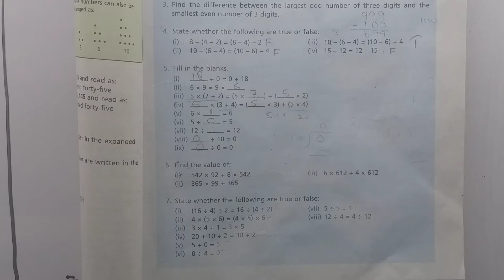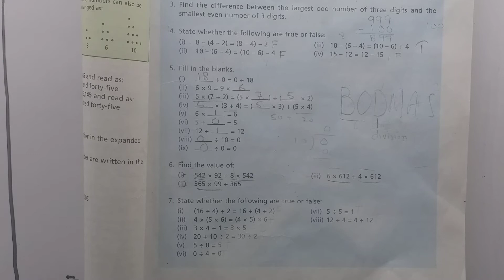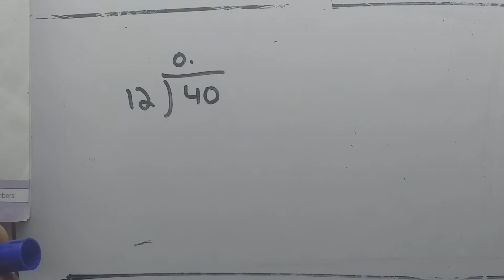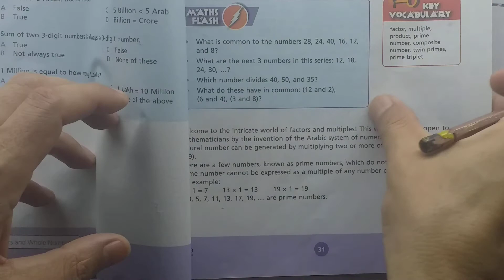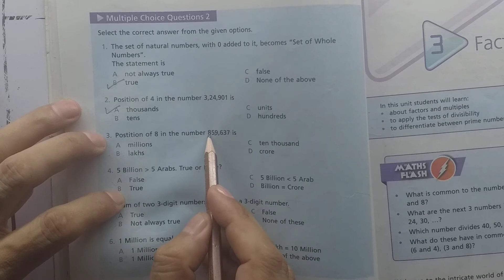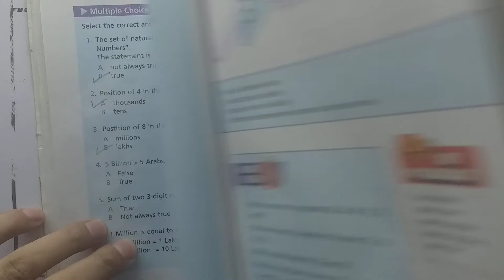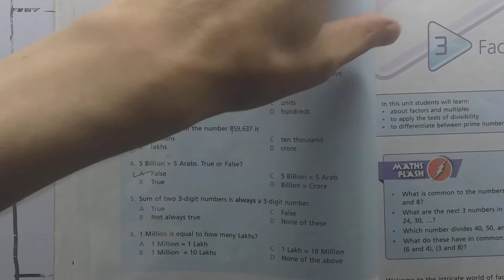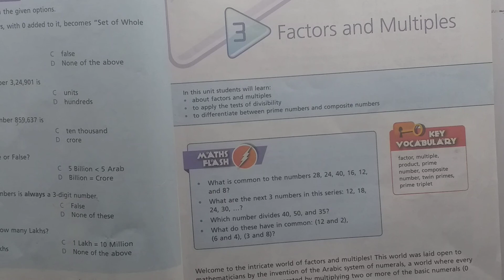CLASS:VI EX: 2b Q:6,7 and MCQ's CHAPTER: NATURAL NUMBERS AND WHOLE NUMBERS BOOK: NEW COUNT DOWN